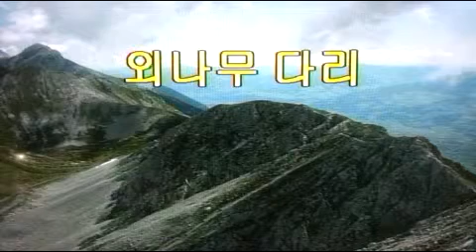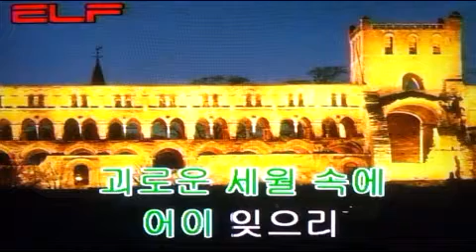가요(애창곡) 외나무 다리 - 최무룡/전광용(白波) - Soprano~Tenor Saxophone색소폰연주동영상